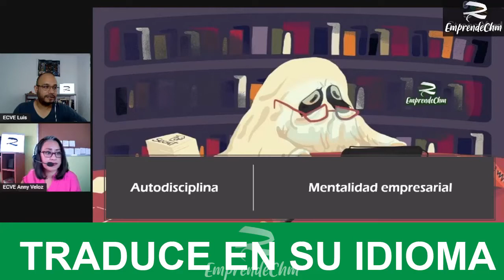TRADUCE EN SU IDIOMA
En Exclusiva por
🟢¿Qué chm hacen los de ECVE? 🟢